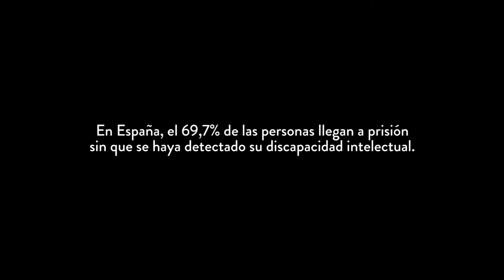Jordá habla sobre su detención y su proceso penal